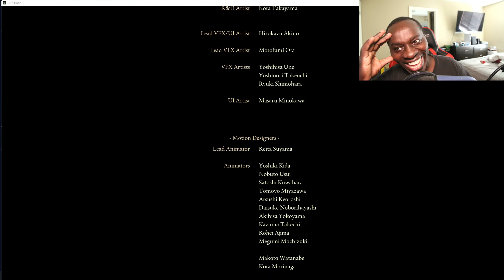Fresh Impression Right after Finishing Elden Ring